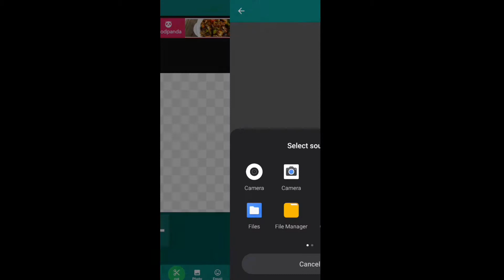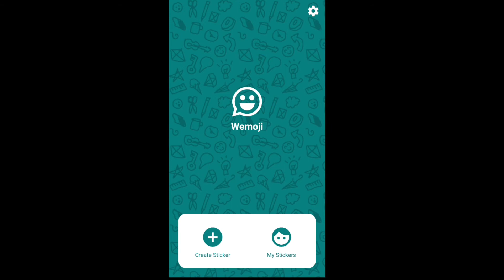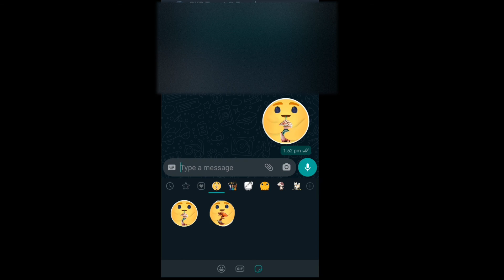How to make Whatsapp Sticker Simple | Cara Buat Sticker di Whatsapp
Video Kali Ini Saya akan mengajar cara membuat sticker untuk whatsapp yang simple dan mudah..

how to make sticker in whatsapp ios
how to make sticker in discord
how to make sticker in word
how to make sticker in photoshop
how i make stickers
how i make sticker in whatsapp
how to make stickers i phone
how to make stickers jenerationdiy
how to make jeans sticker
how to make journal sticker
how to make jelly stickers
how to make jdm stickers
how to make jar stickers
how to make png stickers
how to make jewel stickers
how to make sticker kit
how to make sticker korea
how to make stickers kpop
how to make stickers on whatsapp
how to make stickers on snapchat
how to make stickers on
how to make keyboard sticker
how to make ktm sticker
how to make sticker labels on word
how to make sticker logos
how to make sticker line
how to make sticker labels with cricut
how to make sticker letters
how to make sticker labels for candles
how to make sticker labels at home
how to make sticker move on snapchat
how to make sticker magnets
how to make sticker maker
how to make sticker more sticky
how to make sticker mockups
how to make sticker memes
how to make sticker move on instagram
how to make sticker messages
how to make sticker nails
how to make stickers no sticker paper
how to make stickers not peel
how to make stickers not sticky
how to make stickers not fade
how to make stickers name
how to make stickers no printer
how to make stickers no tape
how to make stickers with scan n cut
how to make scratch n sniff stickers
how to make stickers on brother scan n cut
how to make planner stickers with scan n cut

how to make video sticker on wechat
how to make sticker whatsapp ios
how to make sticker whatsapp android
how to make sticker wechat
how to make sticker without sticker paper

how to make sticker whatsapp on iphone

how to make sticker on iphone x

how to make memoji stickers on iphone x

how to make your sticker on whatsapp
how to make your sticker on iphone
how to make your sticker

how to make your stickers talk on iphone